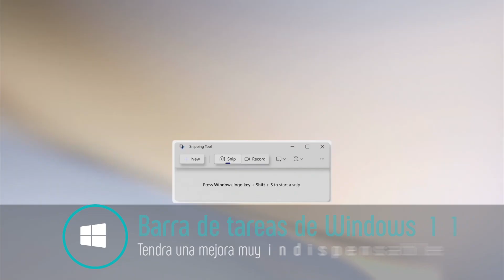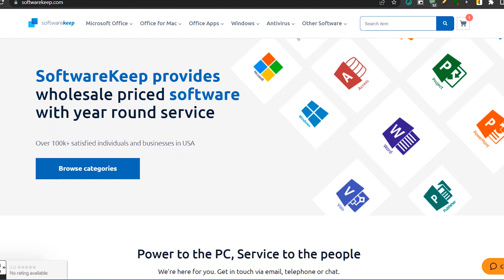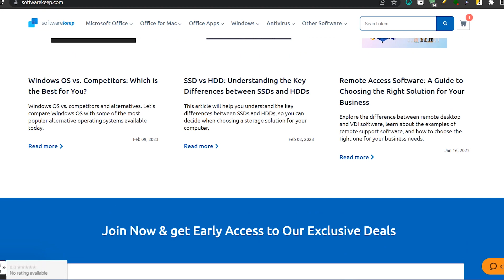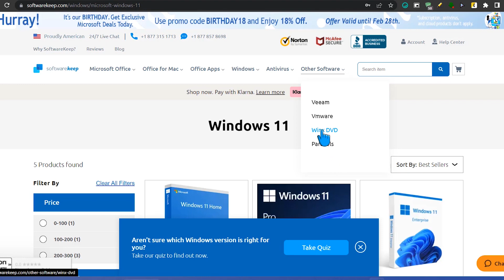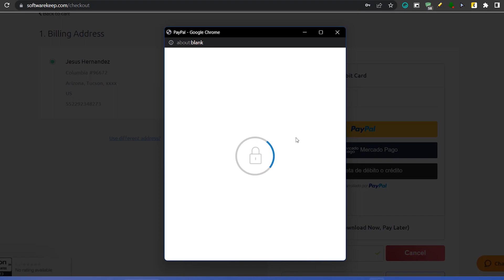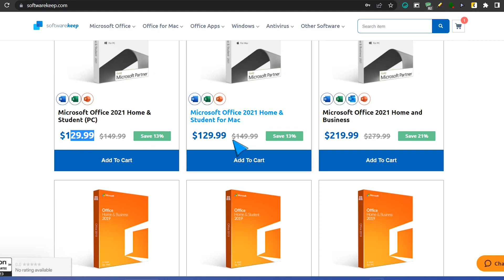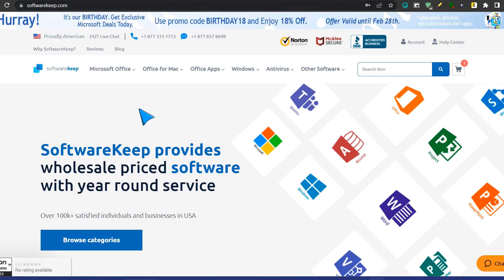FILTRAN✅GRAN Función en Windows 11 2023 / Windows 11 y OFFICE 2021 Más ACCESIBLES!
✅Se nos ha revelado que la barra de tareas de Windows 11 pronto le permitirá eliminar rápidamente una tarea o proceso completo. Esto en la compilación 25300